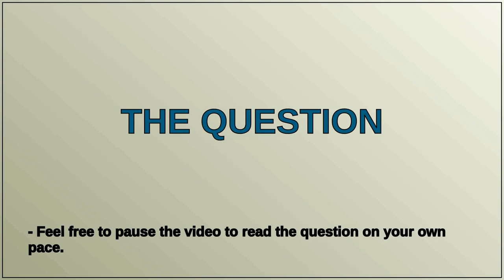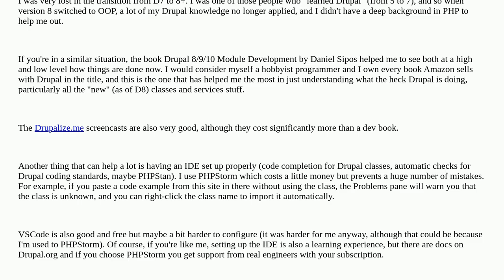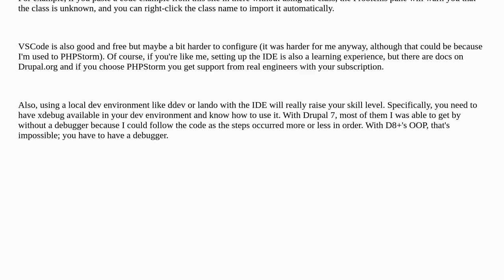Drupal: How to learn the context for using methods provided by the Drupal API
How to learn the context for using methods provided by the Drupal API

A special thanks goes out to the community

  dependency-injection